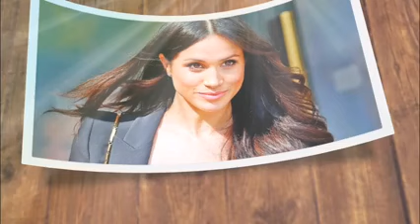BETRAYED🚨"MEGHAN Markle fall out with best friend after she betrayed her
Meghan Markle has reportedly seen various friendships drift apart, including friendships with members of the royal family, politicians' wives, actresses and even seemingly close friends.

MEGHAN Markle appears to have been snubbed by the ex-wife of a senior politician who once described her as a “dear friend”.

It comes after the Duchess of Sussex has seemingly seen a number of her friendships disintegrate over the years, including those with fellow royals, politicians' wives, actresses and close friends. The latest in this series of fallout concerns Sophie Trudeau, the ex-wife of Canadian Prime Minister Justin Trudeau. Although Meghan has previously expressed her closeness to her husband, it appears she has now been "ignored" by Sophie. This, coupled with broken relationships with former Suits co-stars and feuds with old best friends, has led to Meghan's social circle becoming increasingly private and smaller.

Here, we dive into some of their most notable fallouts and fading friendships over recent years. Sophie Trudeau, the ex-wife of Justin Trudeau, seems to have given Meghan Markle the cold shoulder recently, and appears to have ignored the Duchess of Sussex. According to Meghan, she and the ex-wife of the Canadian Prime Minister are friends. In November 2022, Meghan spoke warmly about Sophie on the now-defunct podcast, calling her a "dear friend" who she admired for being a "symbol of strength."

"I've gone to her over the years for advice," he said, adding that Sophie would send her "little meditations during my pregnancy" and give her voice notes for "encouragement." However, it seems the friendship wasn't as close as Meghan thought. In a recent interview with The Times, Sophie said: "I know her... but we haven't spent much time together." However, in 2020, they looked very close during a girls' night out with Jessica Mulroney, where they posed cheek-to-cheek photos at a rooftop bar in Toronto. In the early stages of Meghan's relationship with Prince Harry, she and Princess Kate appeared to be on good terms. They have attended royal events together as wives of Harry and William, and alongside the royal siblings as part of 'The Fab Four'.

But behind the scenes, things didn't seem to be harmonious. Meghan and Kate have reportedly clashed frequently, including a notable row during preparations for Meghan and Harry's wedding in 2018.

Following Harry and Meghan's stunning interview with Oprah Winfrey in March 2021, royal expert Katie Nicholl said: "From what I've heard, there are different versions of the bridesmaid story, not just the one Meghan discussed. Following Harry and Meghan's stunning interview with Oprah Winfrey in March 2021, Royal expert Katie Nicholl said: “From what I've heard, there are different versions of the bride's story, not just the one Meghan discussed.

"Kate felt the matter had been resolved, so bringing it up again was shameful. Kate is not in a position to respond and Meghan and Harry know that."

Nicholl also claimed Kate felt "sad, disappointed and hurt" following Meghan and Harry's detailed interview. Harry's autobiography last year highlighted the dispute, revealing personal text messages between Meghan and Kate about Princess Charlotte's bridesmaid dress."